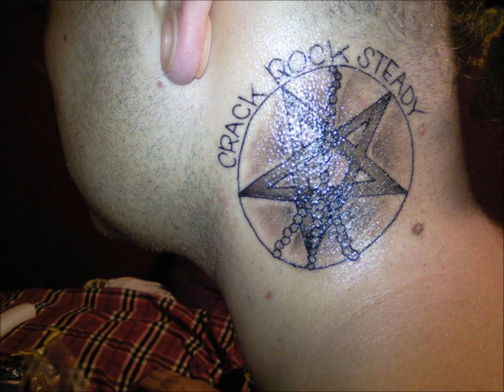Leland Jensen - The majority of people are decoys(Stupid Stupid Henchmen cover)